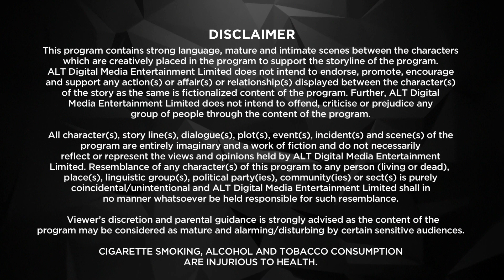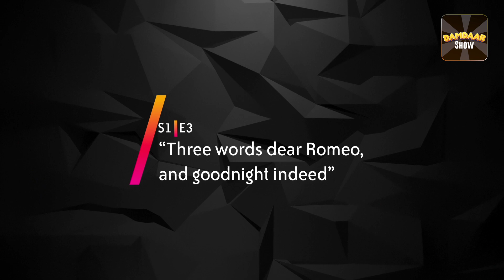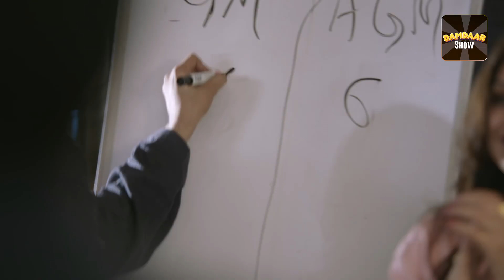Romil And Jugal | Full Web Series in Hindi | Ep 3 | ALTT | New Released Latest Hindi Web Series 2024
Watch the latest episodes of Romil And Jugal Full Web Series in Hindi from ALTT App. Also Watch New Released Latest Hindi Web Series 2024 and New Hindi Web Series 2024 Exclusively on Damdaar show.

 Drama, Romance, Drama, Fascinating Stories • Hindi
Punjabi playboy Romil and shy Tam-Brahm Jugal are the new Romeo and Juliet. But what happens when their fighting families and orthodox society find out? A funky twist on the greatest love story of all time, this young and never-seen-before rom-com version is filled with masti, masala, emotion, laughter, songs, and drama that is guaranteed to leave you hooked for more!

"Embark on a fresh and vibrant love saga with 'Romil & Jugal: No A Known Face.' In this Hindi web series, meet Romil, the charismatic Punjabi playboy, and Jugal, the introverted Tam-Brahm, who become the modern-day Romeo and Juliet. However, their path to love is strewn with obstacles as their feuding families and a rigid society stand in the way. Breaking away from the conventional narrative, this rom-com offers a funky twist to the timeless love story, introducing a pair of never-seen-before faces in the lead roles.

Brimming with masti, masala, emotion, laughter, soulful songs, and riveting drama, 'Romil & Jugal' promises an unforgettable journey through the unexplored territories of romance. As these two unlikely lovers navigate the tumultuous landscape of love and societal expectations, the series guarantees to keep you hooked with its unique blend of fascinating stories. Get ready for a rollercoaster of emotions in this refreshing take on the greatest love story of all time, where the unexpected becomes the norm."

Cast: Rajeev Siddhartha, Manraj Singh, Srishti Rindani, Mandira Bedi, Devina Khujneri, Vritika ramnani
Directors: Nupur Asthana